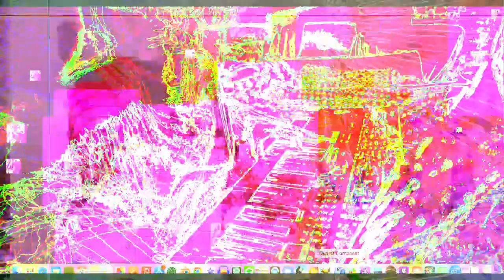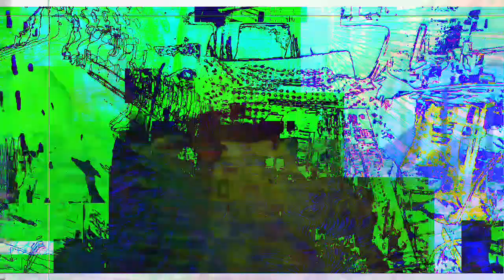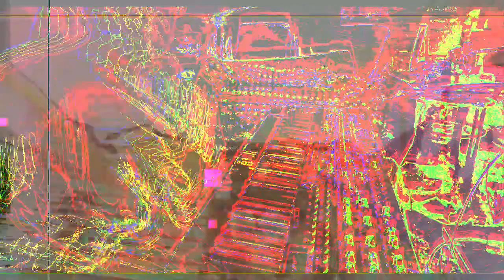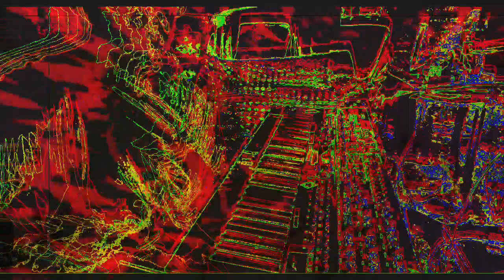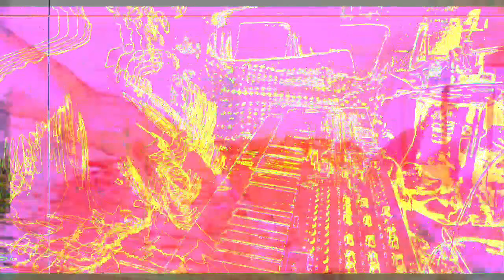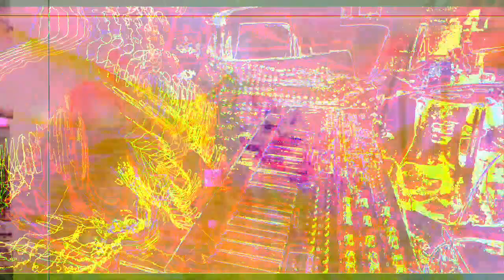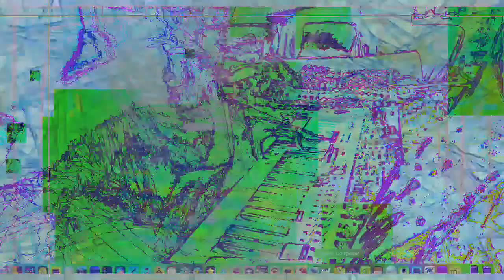Forms of sound made real from beyond all voids of nothingness - Structure without structure manifest